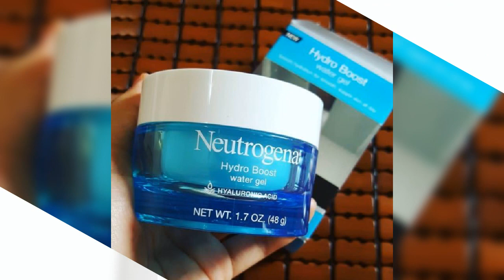Top 20 moisturizer for oily and combination skin